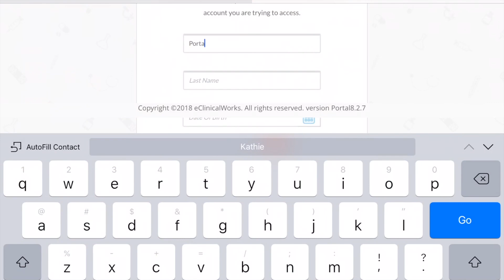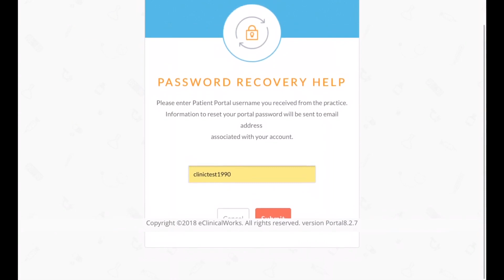Password Reset English